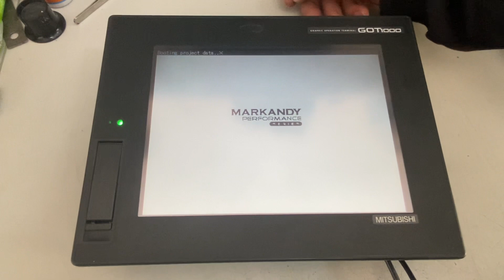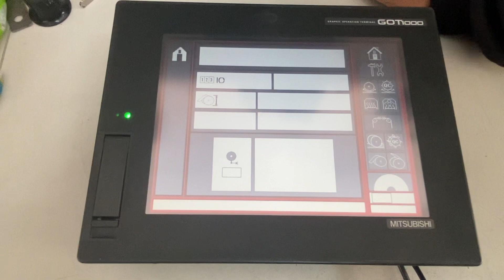CO22110113 MARCA:MITSUBISHI TIPO:GT1662-VNBA